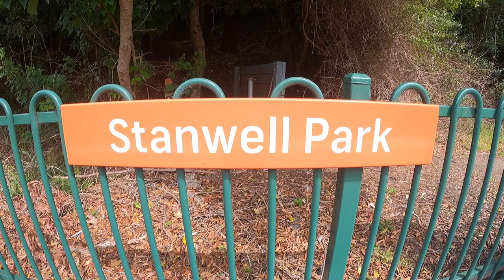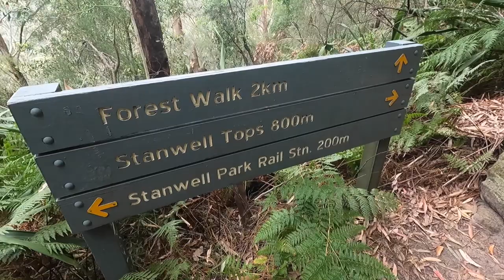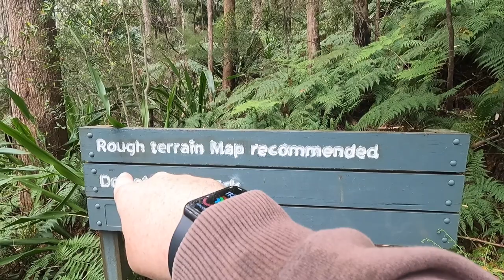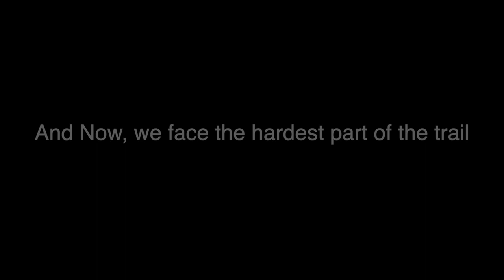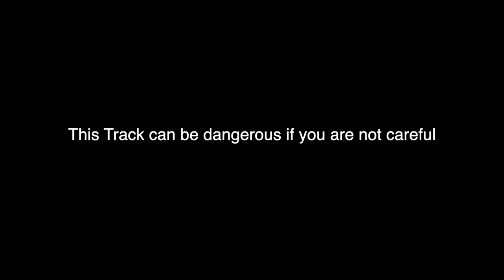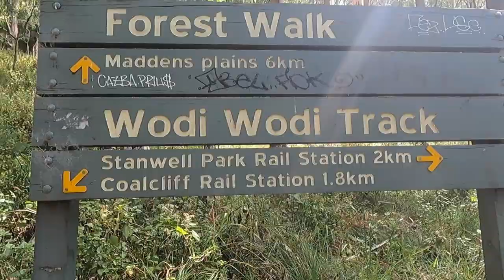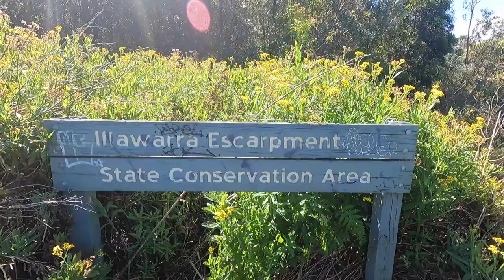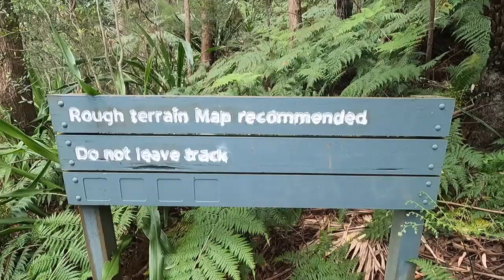The Wodi Wodi Track (VLOG NO.80)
Recorded on October 31st 2021 - Took me awhile to get this video made, but here it is, my first ever vlog regarding bushwalking, this is the Wodi Wodi Track, a moderate track but you'll see some good things, enjoy.